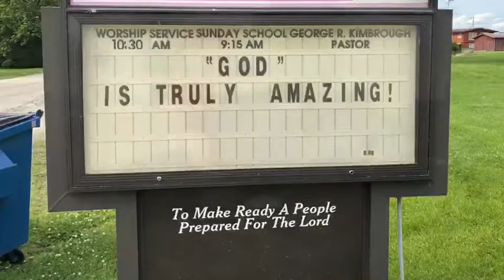Anderson Brothers Cleaning vs Coronavirus ep. 45 (cleaning a church)